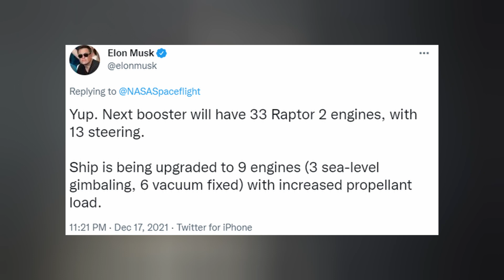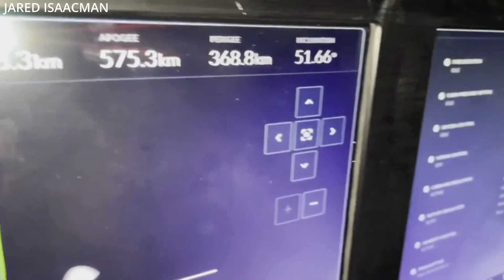SpaceX's New Starship Booster Arrives At Launch Site, Raptor 2 Engines Delivered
Starship Booster 7 reaches the launch site. Raptor 2 arrives at Starbase. Transporter-4 lifts off. Crew Dragon is on deck. And we finish with today's Honorable Mention. Ep 309

THUMBNAIL IMAGE: LabPadre

TIMESTAMPS:
Intro: 0:00
Starship: 0:20
Transporter-4: 1:26
Dragon: 2:09
Honorable Mention: 2:58